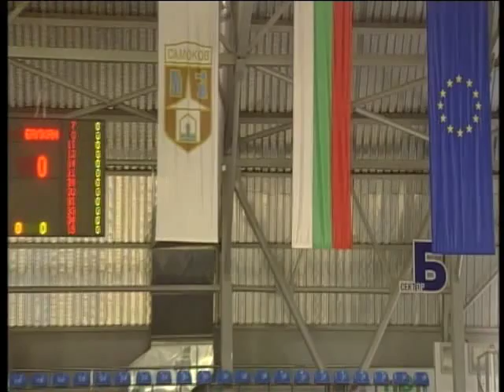Rilski Sportist - Balkan 16052015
Полуфинал номер 4. Национална Баскетболна лига на България. Арена Самоков.